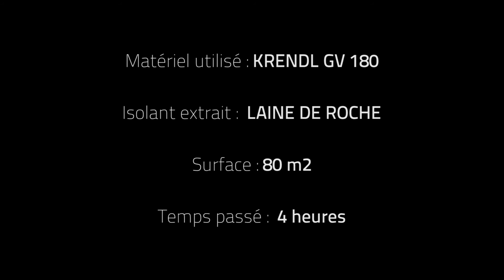DÉMONSTRATION EXTRACTEUR KRENDL GV180